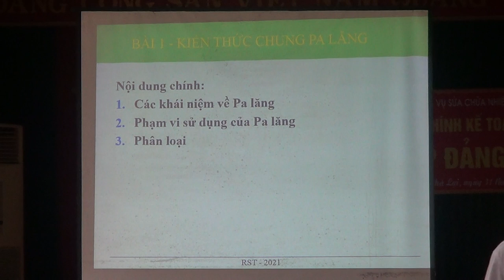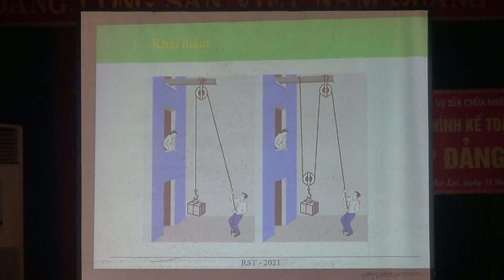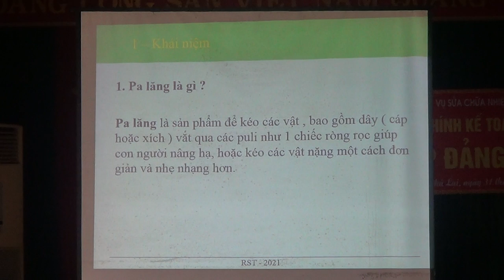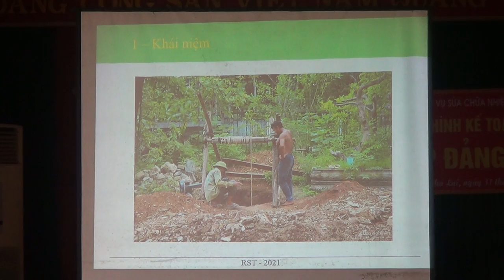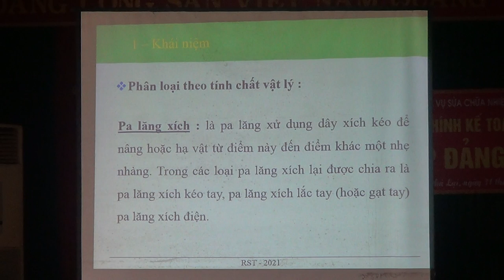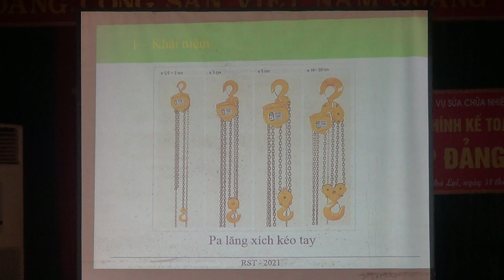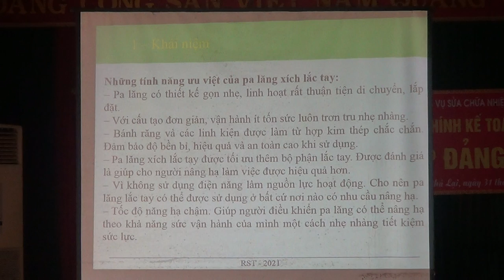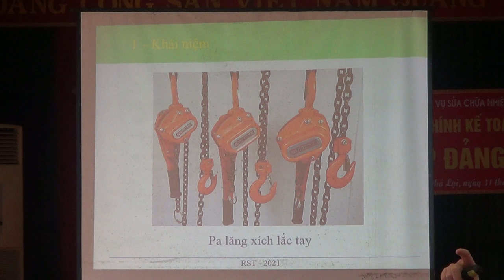Đào tạo và cấp chứng chỉ đào tạo nghề “Vận hành Pa lăng” - Kiến thức chung về Pa lăng [P.1]